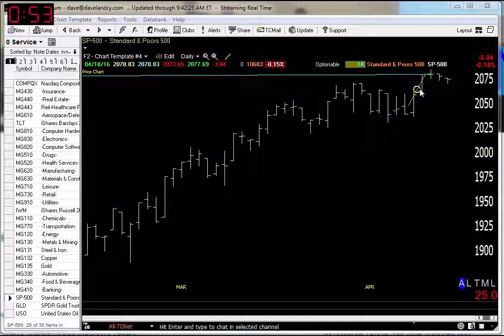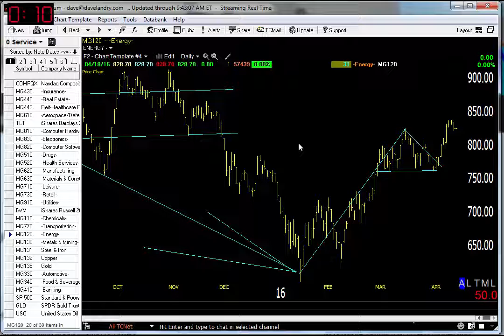04/18/16 Dave Landry's Market In A Minute-Continue To Focus On Speculative Issues and Commodities